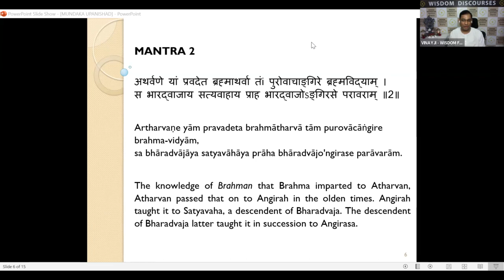MUNDAKA UPANISHAD - CHAP 1 MANTRA 2 - 31 DEC 2022